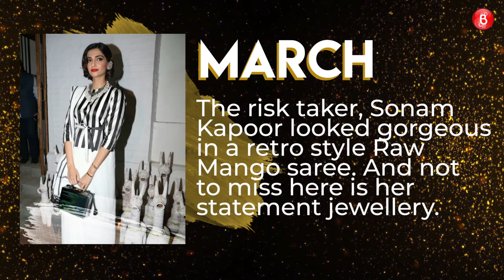2017: Meet The Stars Who Rocked Our Fashion Meter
Our Bollywood celebs charm the shutterbugs through the year and 2017 was no different. From Ranveer to Deepika to Kangana, we give you a low down on which Bollywood star floored us in which month and why! Watch this video and take note!